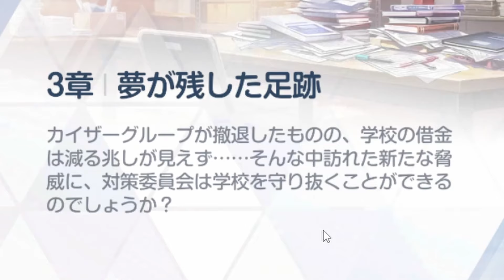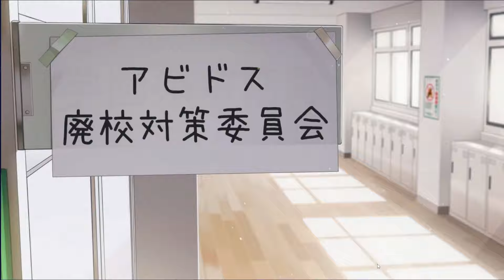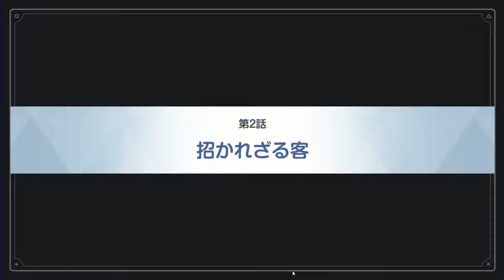【ブルアカ】ついに...!!対策委員会編 3章、「夢が残した足跡」開始！！！｜オタクが初見で見た実況ww 【対策委員会編 3章 メインストーリー #1】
外を眺めるサムネのスチル好きすぎるな